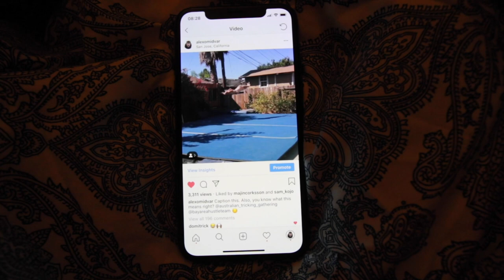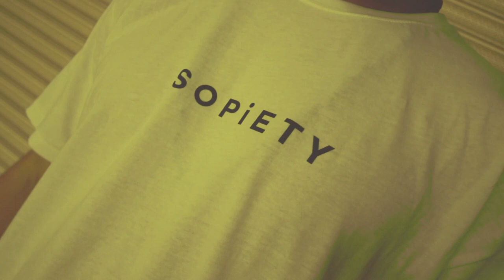Just Some Old Men Doing Flips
So,so old. Nah we just feel it.